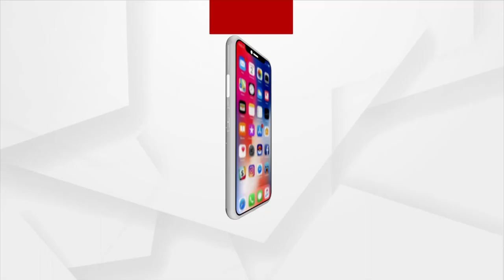NEWS ROOM LIVE